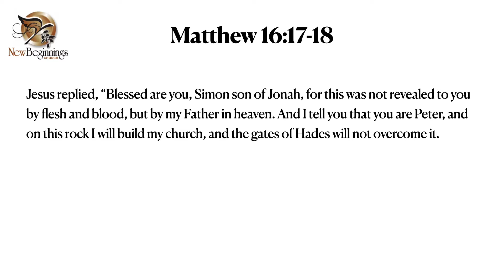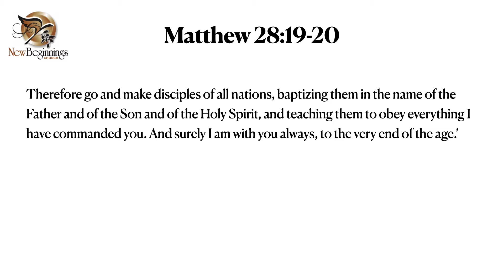What and Why - The Church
How do we see the church?